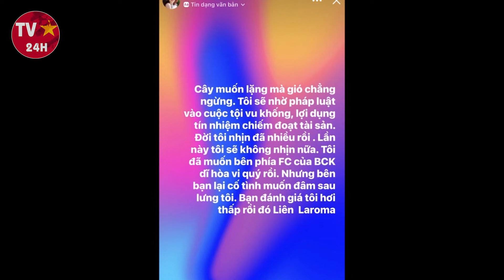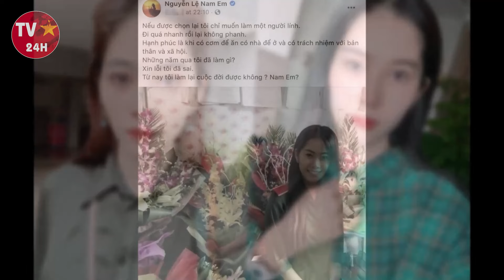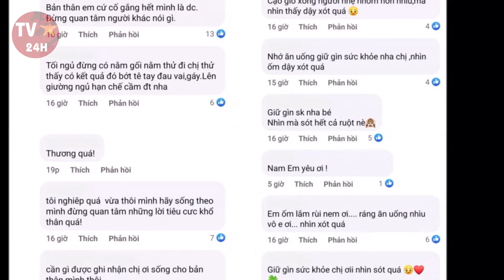Nam Em bị trầm cảm nặng không qua khỏi tại BV Chợ Rẫy